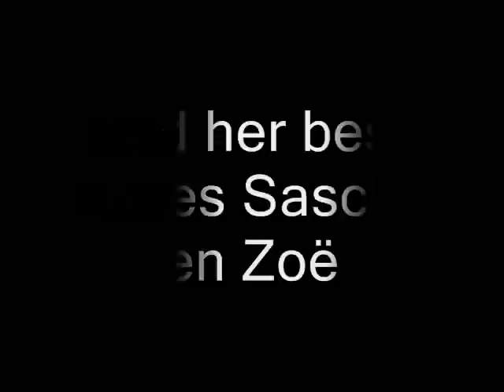Milburn Jarrah at a training in august 2011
This movie starts after shedding the sheep